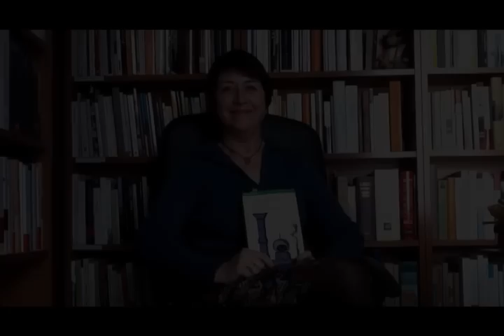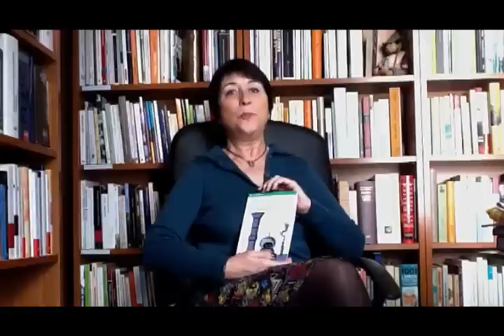Gemma Lienas recomana: En Jim Botó i en Lluc el maquinista de Michael Ende